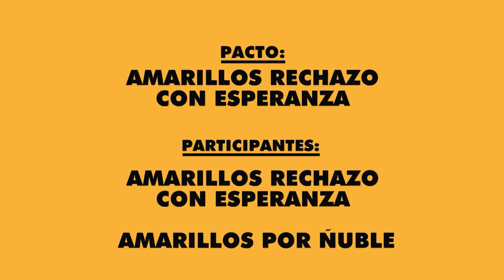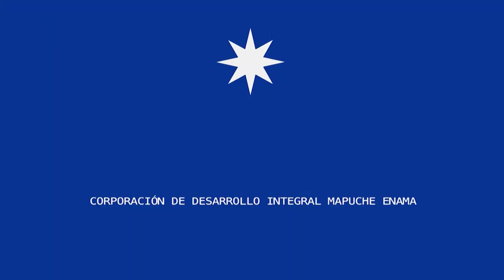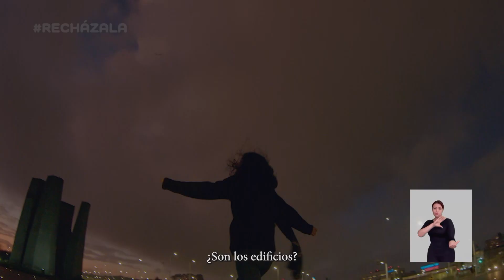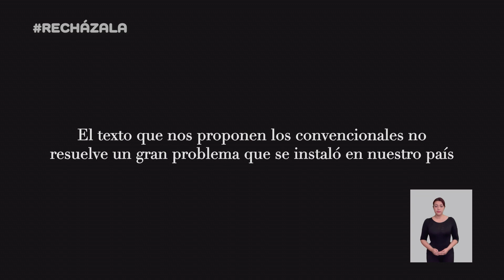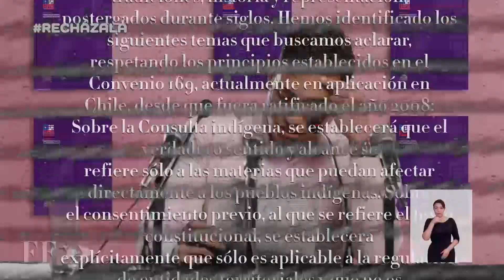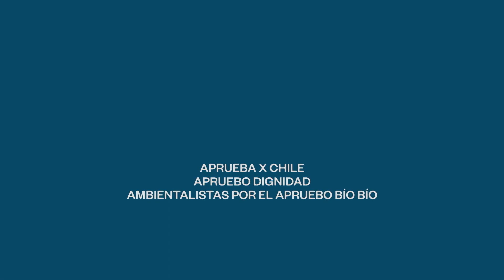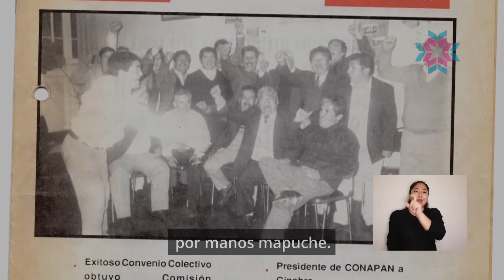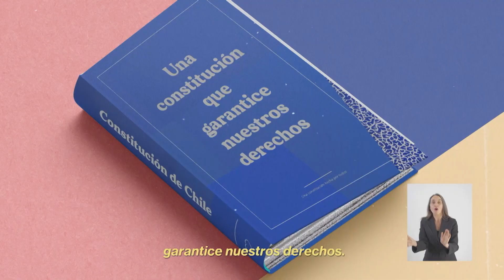Emisión N°27 Franja Televisiva Plebiscito Constitucional 18 de agosto 12:45